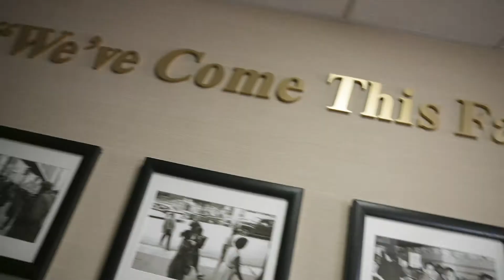I Can Make It